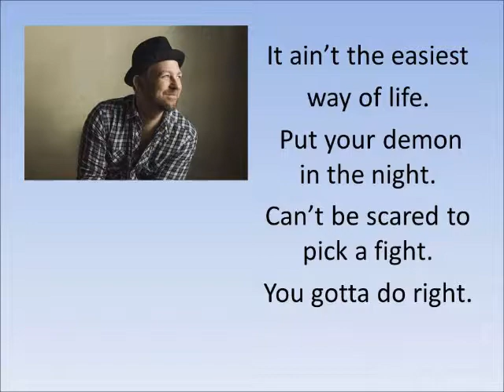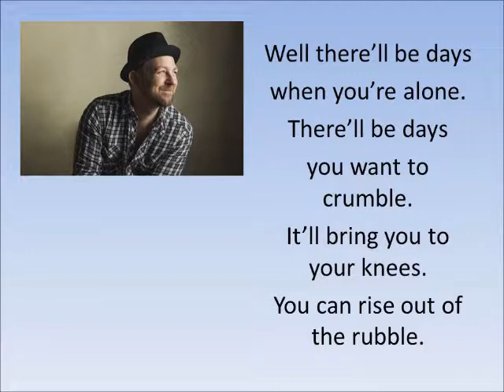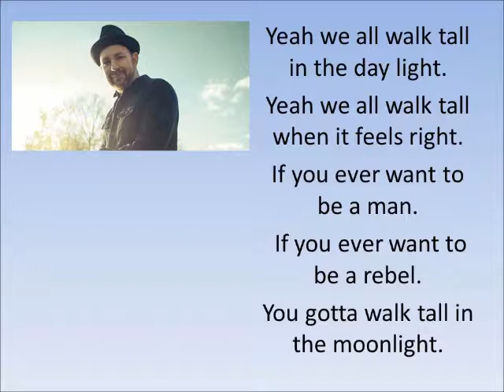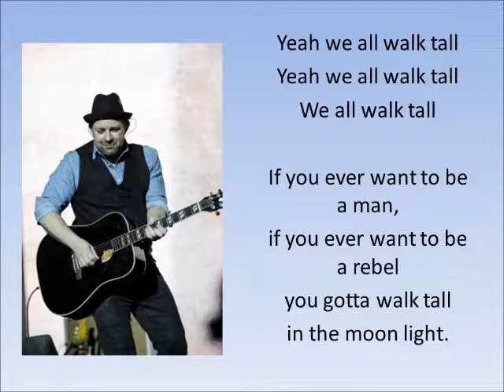Walk Tall by Kristian Bush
Walk Tall Kristian Bush lyrics